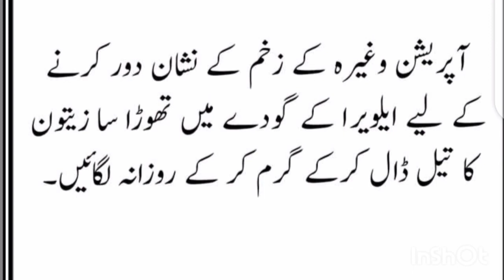Health and beauty Tips ||totky for dailylife ||tips and tricks for girls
totkay for hair,
totkay hand and foot,
totkay in hindi,
totkay masala tv,
totkay hair long,
totky he totky,
totkay in urdu for face,
totkay in urdu for hair,
totka,
totka hai dosto,
totka totka,
totka bangla,
totka video,
totka hai doston,
totka channel,
totka prank,
totka for money,
aqbri totky,
azizi totke,
aloe vera k totkay,
amazing totkay,
all totka,
azmoda totkay,
abid ka totka,
asan totka,
totkay balo ke liye,
ijaz ansari totkay,
beauty totkay,
best totka,
bridal totka,
baba totkay,
baby totkay,
bilquis totkay,
bal lambay krny ka totka,
balo ka totka,
balon k totkay,
baba k totkay,
besan ka totka,
bachon ko mota krny ka totka,
baba food totka,
badhazmi ka ilaj in gharelu totky,
baba food rrc totka,
totkay for cough,
skin care totkay,
desi totkay chali parvati,
tezabi totay cricket,
chef gulzar totkay,
desi totkay for cough,
desi totkay for constipation,
cough totkay in urdu,
churan desi totkay,
chaiyon k totkay,
certified desi totkay,
chaya khtm krny ka totka,
doctor bilqees k totkay,
doctor essa k totkay,
patle hone k totkay,
sabra apa k totkay,
ball girnay k totkay,
rani apa k totkay,
dr essa k totkay,
neend any k totkay,
totkay desi,
desi totkay,
daily totkay,
desi totkay for skin,
dagh dhabe door krny ka totka,
dadi ka totka,
dadi ama ka totka,
dry skin totkay,
dr bilquis k totkay,
desi tips and gharelu totkay,
dry skin k totkay,
dahi ka totka,
dant dard ka totka,
totke,
totke in hindi,
totke web series trailer,
totke totke,
totke video,
totke upay,
totke hi totke,
totke lava,
total gana,
totke cartoon,
easy totkay,
totkay for face,
totkay face beauty,
totkay for hair growth,
totkay for hand and feet in urdu,
totkay for skin,
totkay face white,
totkay for health,
totkay for irregular periods,
totkay for pimples,
totkay for oily skin,
face totkay,
funny totkay,
fiza ali totkay,
fiza ka totka,
hair fall totkay,
gharelo totkay,
gharelu totkay,
grelo totkay,
gralo totkay,
garlo totkay,
gralu totkay,
hair growth totkay,
pak totkay glowing skin,
gharelo totkay in urdu,
gharelo totkay for pregnancy,
ghar ka totka,
gory hony ka totka,
totkay house,
totkay hand and foot whitening tips in urdu,
hair totkay,
home totkay,
healthy totkay,
healthy hony k totky,
hakeem luqman k totkay,
hakeem luqman totkay,
hakeemi totkay,
hakeem k totkay,
smart hony k totky,
mota hone ke totkay,
totkay in urdu for skin whitening,
totkay in urdu for face pimples,
urdu totkay,
indian totka,
islami totky,
Dilkash Beauty, How to Use Gram Flour For Skin Whitening In Urdu Hindi, Besan Se Rang Gora Karne Ka Totka, skin whitening tips, rang gora karne ka tarika, gram flour for skin whitening, besan ka istemal for skin, permanent skin whitening cream, gora hone ke gharelu upay, skin whitening secrets naturally, besan ke istemal se rang gora karne ka tarika. chehra gora karne ka tarika, face whitening at home in urdu, face beauty tips in urdu
Zooya fashion and beauty tips, Beauty Tips For Girls, beauty tips for boys, skin whitening tips, home remedies, beauty tips in urdu, urdu totkay, urdu totkay and tips, urdu totkay zubaida apa, zubaida apa, Palken Lambi Our Ghani Karne Ka Tariqa in Urdu, palke lambi karne ka tarika, palke lambi karne ka totka, palke lambi, palken lambi karne, palken lambi karna